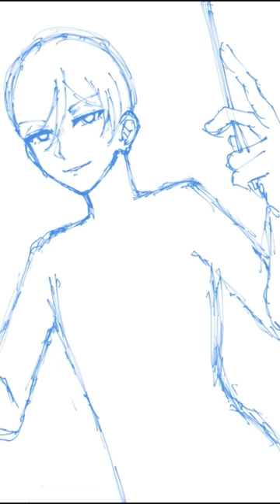【描いてみた 】あんスタ逆先夏目【CLIP STUDIO】